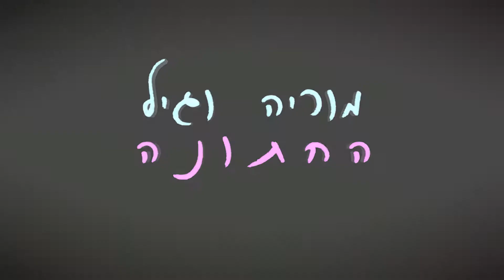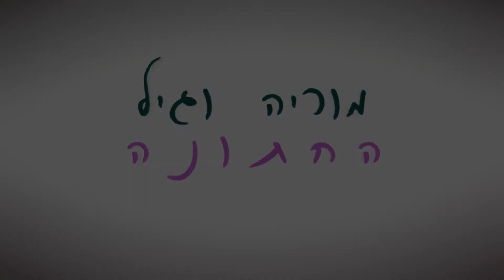חתונה בשמורתה מוריה וגיל עושים את זה ...